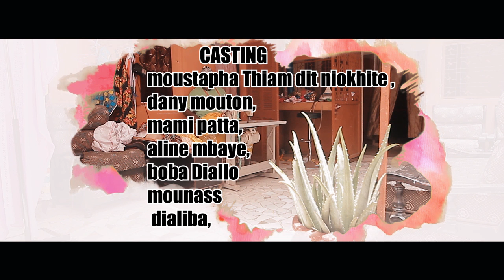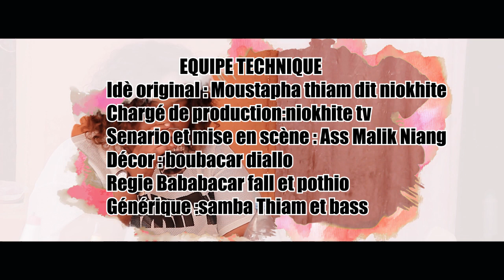KEUR BAYE ALE THIAM EPISODE 13